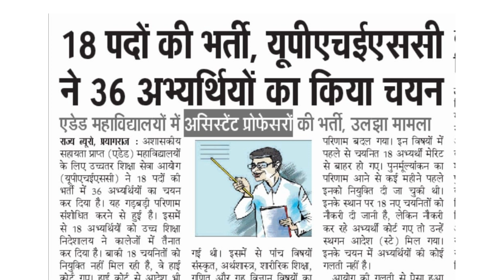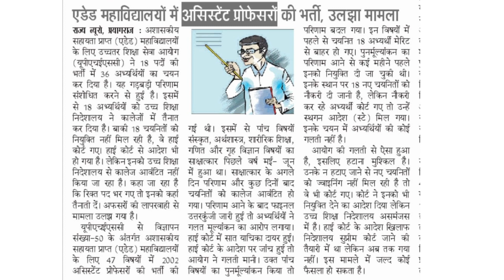UPHESC Assistant Professor Advt 50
UPHESC Assistant Professor 2022 (Advt No 51) General Studies Test | uphesc gk paper practice set. UPHESC Assistant Professor 2022 (Advt 51) General Studies Mock Test | uphesc gk paper practice set.

UPHESC Assistant Professor 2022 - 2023 (Adv 51) General Studies Test | UPHESC GK Paper 1 Mock Test.